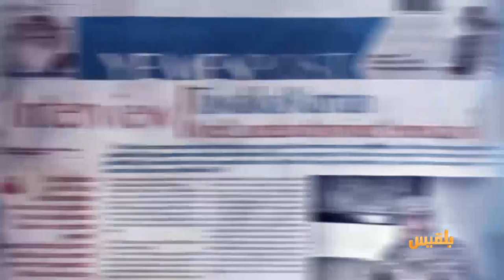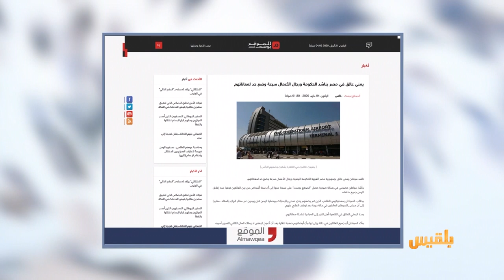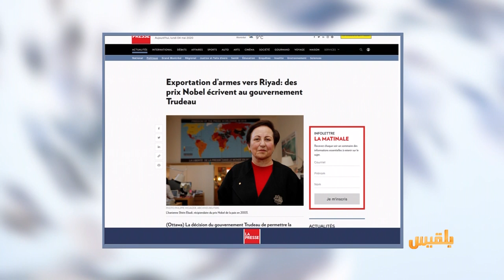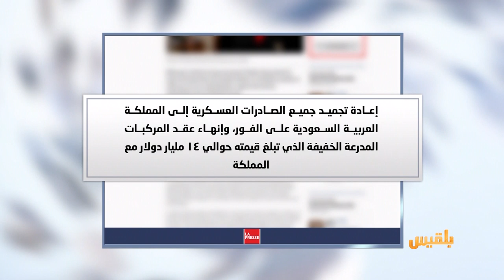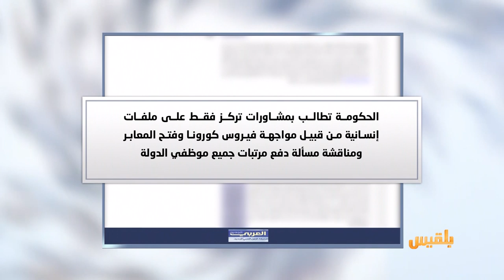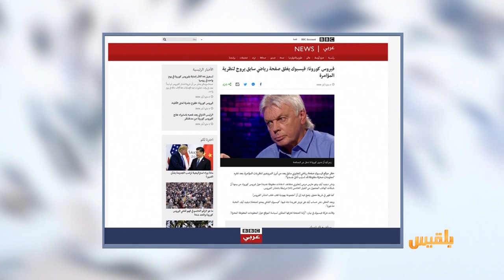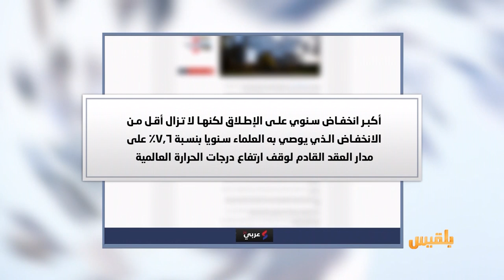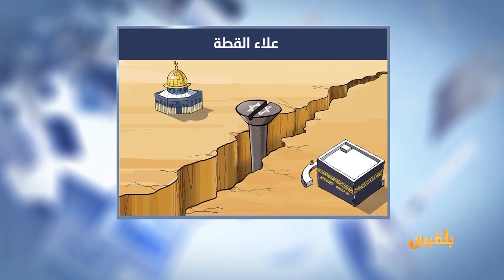كشك الصحافة | 04 - 05 - 2020 | تقديم: نضال الشبان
المواقع المحلية:
تحقيق صحفي يكشف علاقة شبكة الاتصالات بسقوط حزم الجوف
ـــــــــــــــــــــــــــ
مليشيا الحوثي ترفض الحديث عن صرف رواتب الموظفين في المفاوضات المرتقبة..